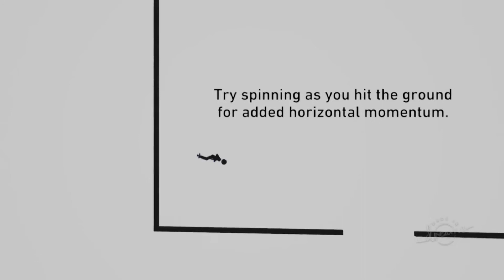Dreams - Episode 10: Master cooks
We wonder if there were more games like this.